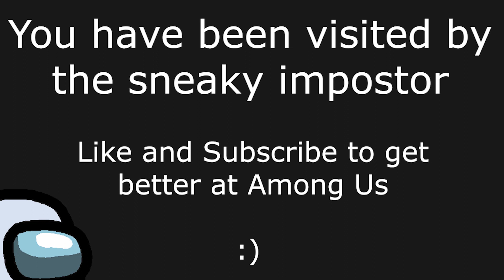Among Us - American cup song but it's john wick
Among us but it's John Wick.